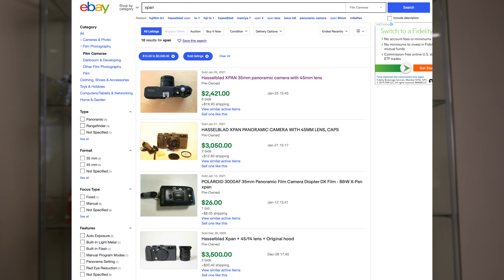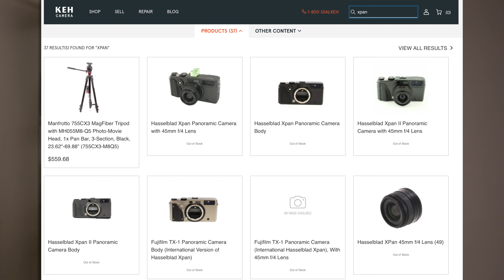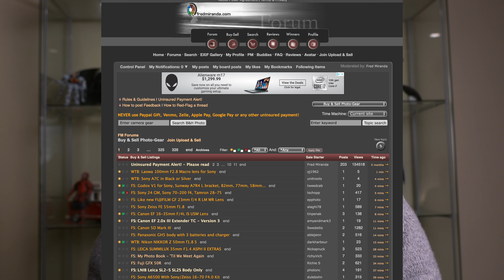哈苏 Hasselblad Xpan选购及北美购买渠道